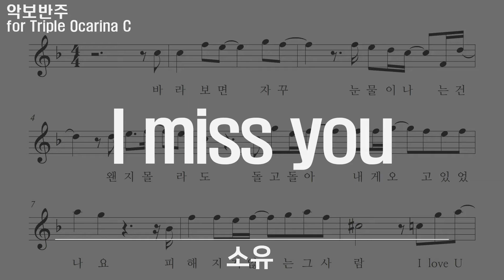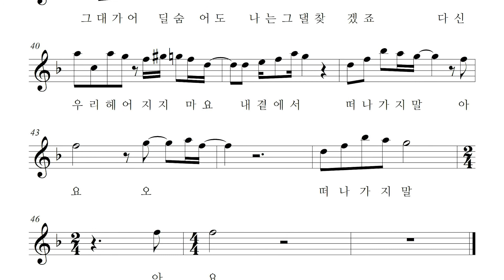소유 - I miss you 도깨비 OST, 악보 반주 play along MR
I miss you - 소유, 도깨비 OST